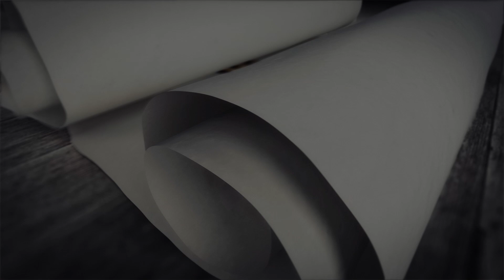Thiru Kamalanathan Speech | விண்ணும் மண்ணும் | 46th CHENNAI BOOK FAIR 2023 | Kattiyakkaran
Kamalanathan Speech | விண்ணும் மண்ணும் | 46th CHENNAI BOOK FAIR 2023 | Kattiyakkaran